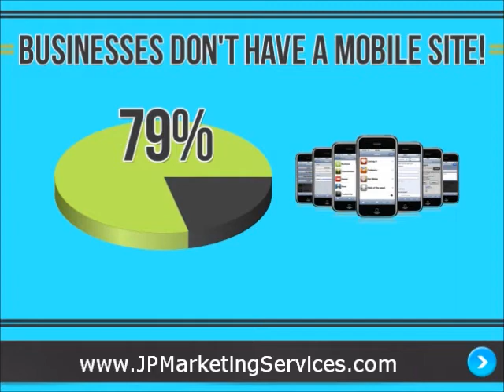Understanding Smartphone Consumers - How Smart Are Smartphone Users?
Understanding smartphone consumers - How smart are smartphone users?  Businesses need to realize that going mobile is not a fad or a craze.  It is happening now.  If businesses ignore smartphone consumers they are sending them to their competition.

0:06  44% Read reviews
0:12  48% Get coupons
0:17  49% Compare prices
0:23  54% Find a retailer
0:29  70% Use in store
0:34  74% Buy from phone search
0:39  95% Look for local info
0:44  60% of smartphone consumers make $100K+
0:48  79% of businesses don't have a mobile site
0:55  Don't ignore smartphone users
1:00  Download the Small Business Guide to Mobile Marketing